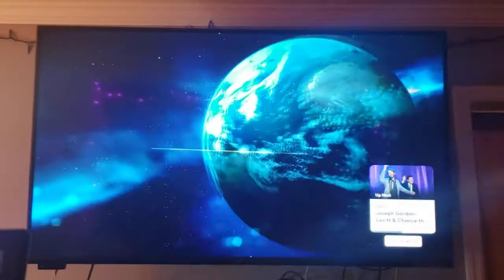That's My Jam end credits (2021)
Taken from the first episode of that's my jam on NBC. This was my all time favourite show!